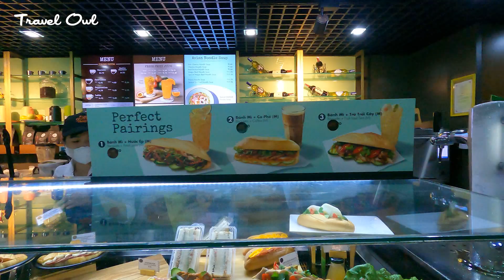🇻🇳 VIETNAM VLOG INSIDE DA NANG INTERNATIONAL DEPARTURE HALL